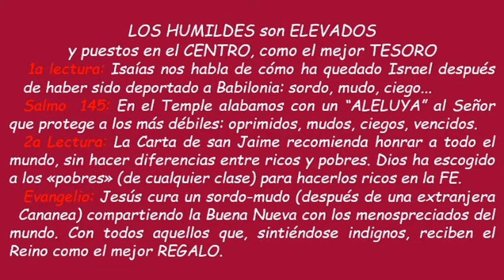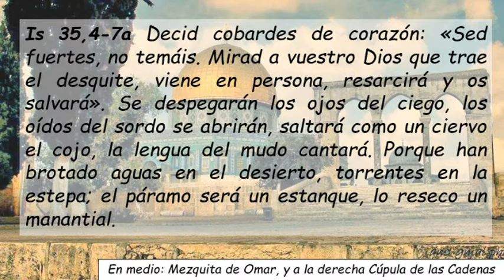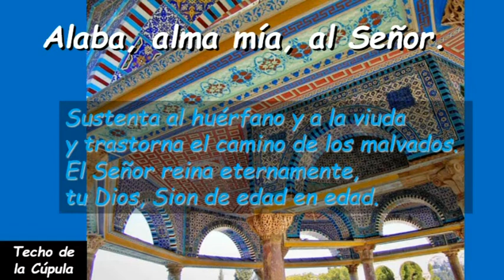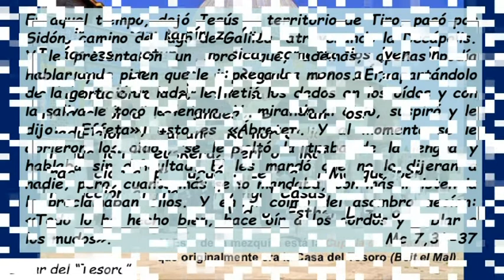Sa145 Domingo Vigésimo Tercero Del Tiempo Ordinario Ciclo B ( Castellano )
Sa145 Domingo Vigésimo Tercero Del Tiempo Ordinario Ciclo B